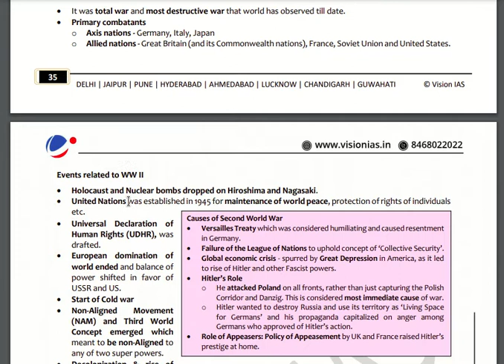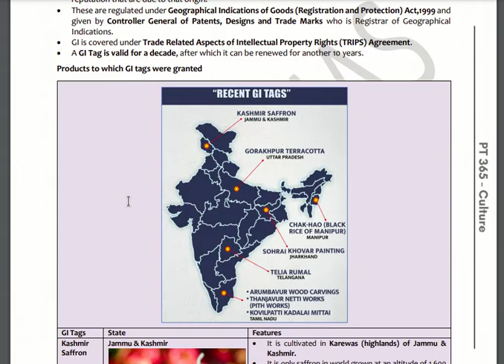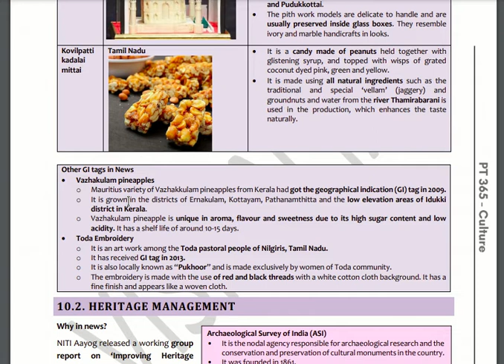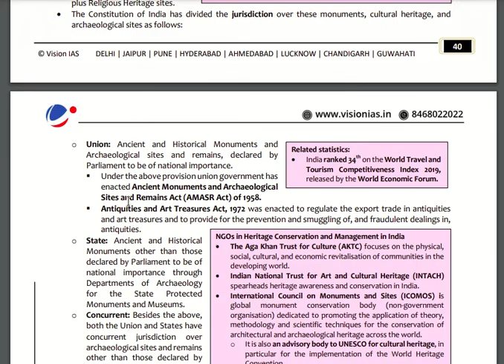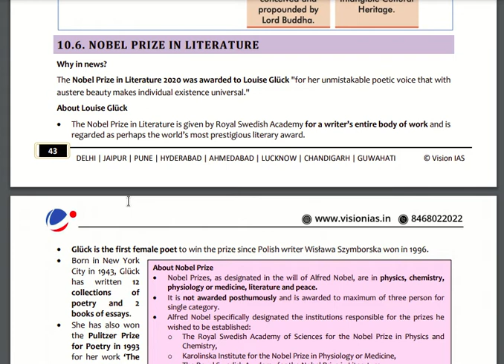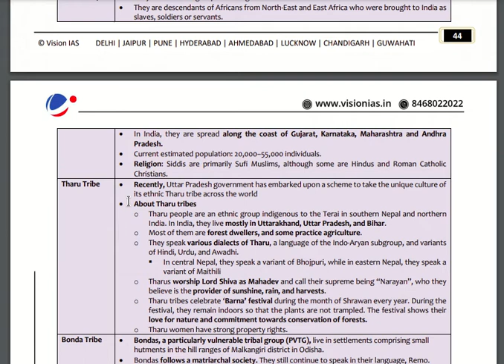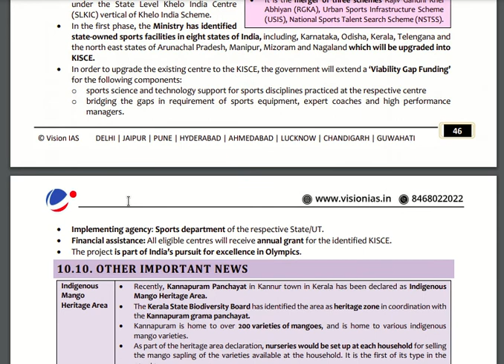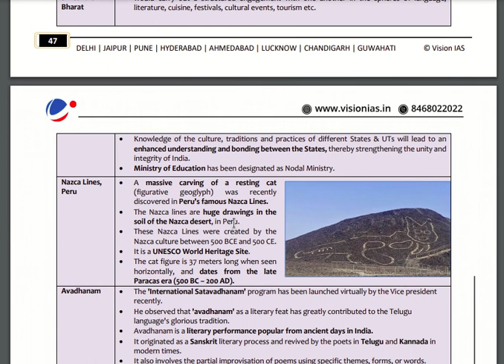CA arts 2